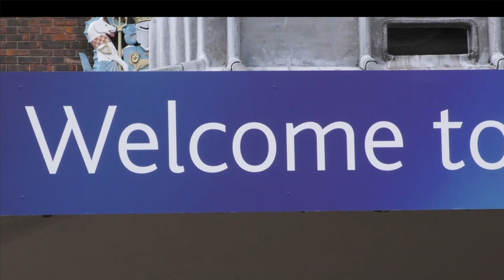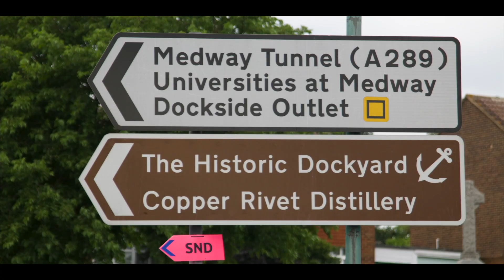New homes In Kent. Kitchener Barracks show home launch event.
The Mayor attended this event to launch this stunning show home at Kitchener Barracks.